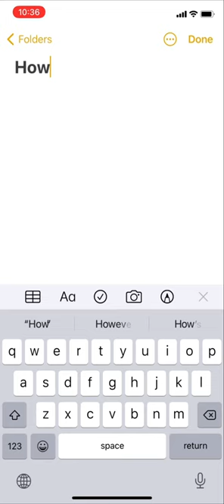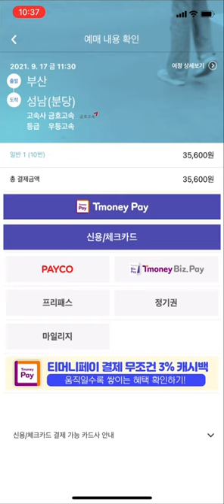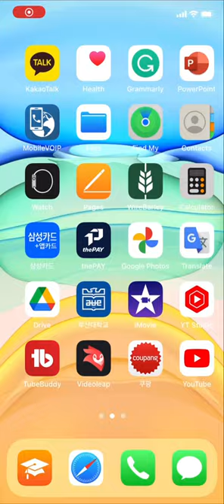How To Book Bus Ticket in Korea ? | Busan To Seoul (Seongnam)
How to Book Bus Ticket In Korea ?

Completed visited Places